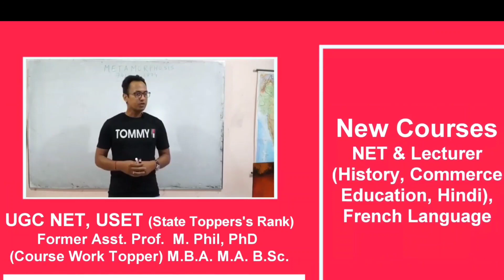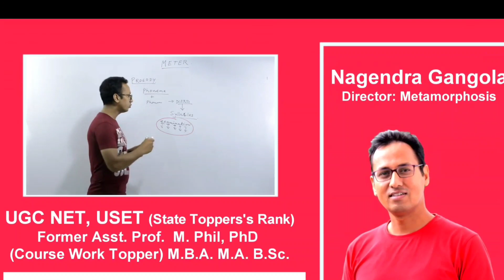Right way to prepare for Uttarakhand LT Exam Now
Through this video Metamorphosis  brings forth an important information for UKPSC LT aspirants.This will definitely help the aspirants  of  NTA NET,lecturer and LT exam of Uttarakhand.

A warm hello to all Literature and Language enthusiast! I am Nagendra Singh Gangola and have carved my niche by qualifying UGC NET (English), USET (Topper’s Rank) and many states SET exams. I have been working in the field of English since last 19 years. I run the oldest and most authentic Instittute (Metamorphosis) for NET/SET/PhD ENTRANCE/M.A ENGLISH/LT/LECTURER/GRAMMAR (all One Day Competitions) at Haldwani (Uttarakhand).My students have marked their excellence in all the fields.